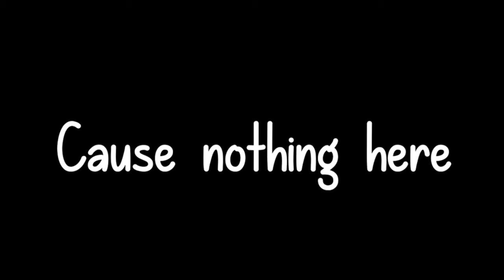Armadok - I Could Be The One (Official Lyric Video)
Let's leave this town full of people who don't understand us.
They can't possibly imagine what it's like to be us. We are different and we are unique. We won't bow and we will never give in.
You fellow listener
"yeah you" ( awkward pornhub live flashbacks)
YOU ARE BEAUTIFUL AND UNIQUE
don't let anyone else tell you different
fuck them dumbfucks who think being a white sheep is the way.

I will upload more videos soon. (duh)